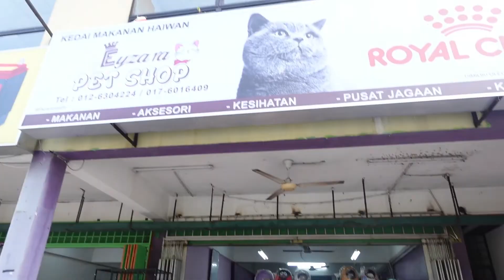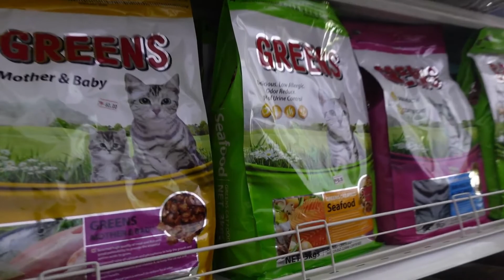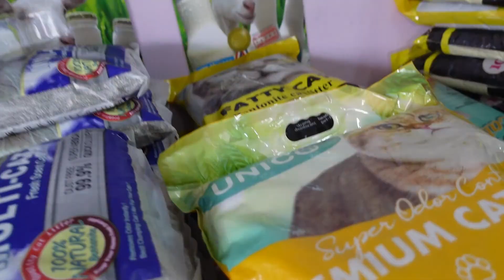Pertama kali bela kucing, aku berani dalam takut.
Assalammualaikum wbt & Salam Sejahtera!

Hello everyone! Vlog kali ni aku cerita tentang aku dan Hanis nak jaga kucing untuk kali pertama dan beli barang-barang kucing. Sejujurnya, aku masa kecil takut kucing dan bila dah besar ni macam tak berapa suka kucing sangat.

Tapi tak tahu kenapa tiba-tiba terbuka hati untuk jaga kucing kali ni. Mungkin ada lah tu yang tuhan nak tunjuk dan bagitahu :)

So enjoy the vlog ya, kalau suka ketik like satu kali, thanks!

Love,
ZA